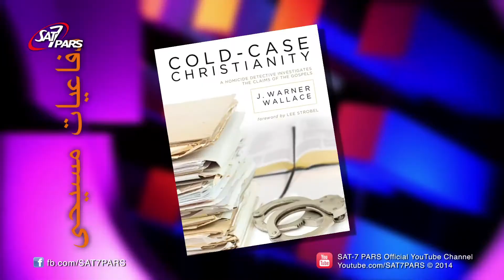دفاعیات مسیحی - فصل دوم - قسمت دوم - تاريخ اناجيل - بخش اول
در طول 40- 50 سال فاصله اي که حضور عيسي و نوشتن کتابها بوده، شاگردان عيسي دايما در حال گفتن و تکرار تعليمات و داستانها و اموزش انها بوده اند.  و کتاب  cold case christianity جديدترين کتاب موجود در رابطه با موضوع تاريخ اناحيل مي باشد.